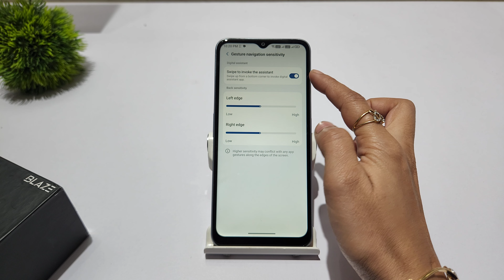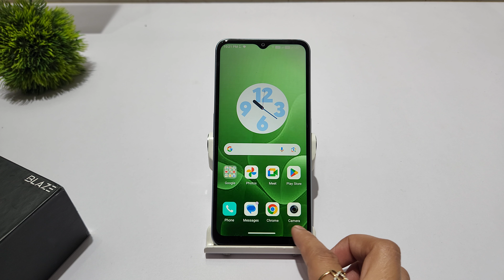Set full screen gesture in lava blaze nxt | lava blaze 1x 5g me full screen display kaise set kare